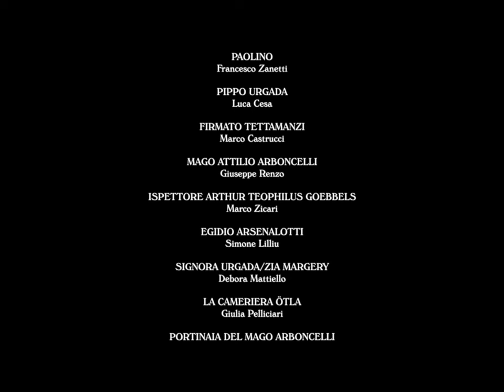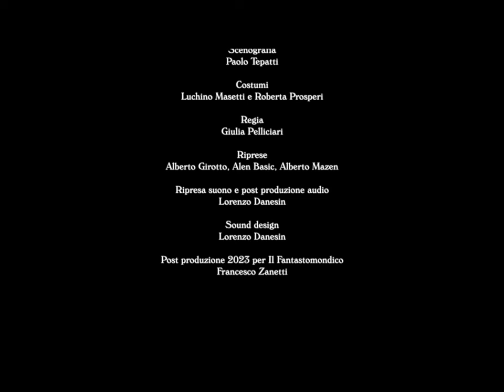Qualcosa di Forte | By B.A.M. | Spettacolo teatrale completo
Il logo e l'immagine di copertina del canale sono di Lorenzo Sartorello
Il brano in apertura ai video, Saltarello - La traditora di Marco Dall'Aquila, è eseguita da Juanjo Francione